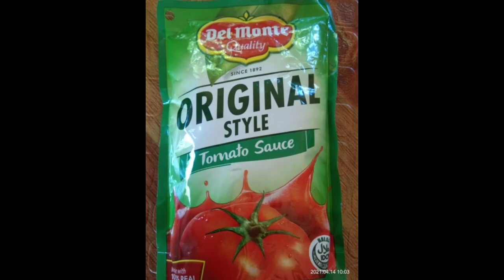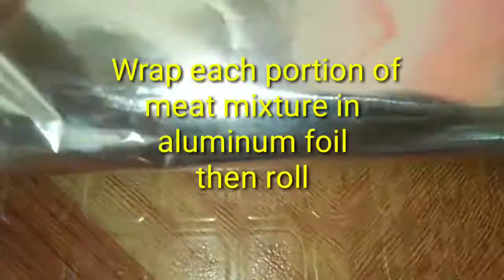PORK RED EMBUTIDO HIGH OF VITAMIN A try this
Lusog Notes.
This classic dish is high in vitamin A that helps protect one from infections and also promotes growth and development.

Chef`s Tip
Adding grated gabi into your embutido mixture extends the meat and ensures that the rolls stay moist.
This Recipe and Lusog NOTE is Own by Life Gets Better.ph DEL MONTE KITCHENOMICS